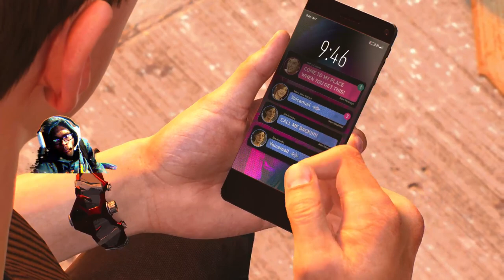Spider Man 2 pt#35 New year 2024!!!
deadpoolghgamer14
  / 16803375.  .
MJ) Insomniac
привет, йоу
1v1? for money fr coming Leaving soon!
epic
Notace9059
now lets reach 700subs

Creeper690
POWA Magic
links for viewers
-crazynerdgamer